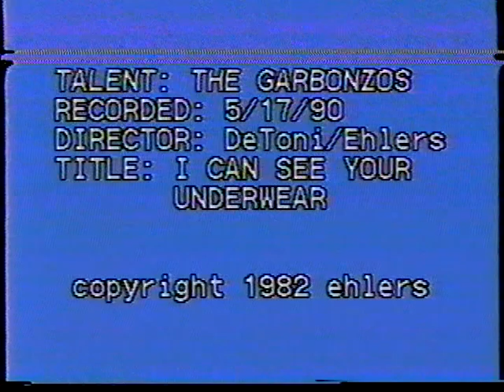Underwear by The Garbonzos 1990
In 1990 the Garbonzos made this music video titled I Can See Your Underwear. Written by John Ehlers in 1980. Filmed by OZAM Productions